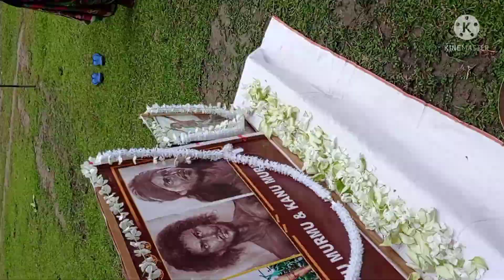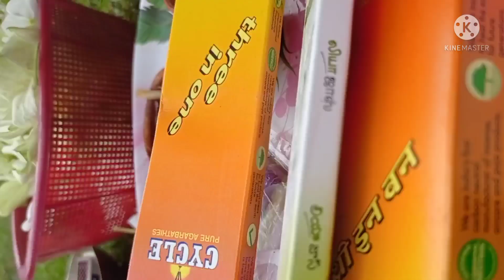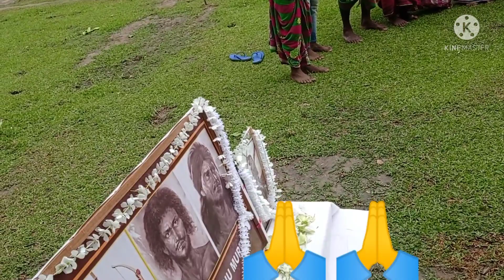√√√2021!!!30;;jun √√√√√Adiwasi holmaha diwas 🙏🙏🙏🙏🙏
shantar kora prem